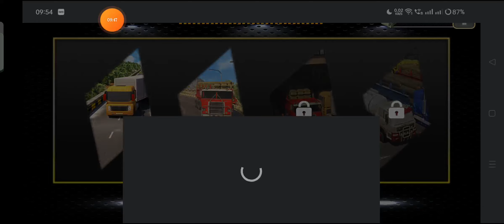Offroad 18 Wheeler Truck Driving Apk v1.3 ऑफ़रोड18 व्हीलर ट्रक ड्राइविंग गेम प्ले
offroad 18 wheeler truck driving,
off road 18 wheeler,
truck driving in off road,
off roading semi truck,
18 wheeler truck driving,
truck driving in hill,
truck driving in city,
semi truck mountain driving,
truck driving off road,
off road semi truck,
6 wheeler truck driving,
driving over the road trucking,
driving 18 wheeler in the mountains,
driving semi truck in city,
truck driving heavy load,
off road truck driving,
4 truck driving,
off road big truck driver simulator,
trucking in a peterbilt,
peterbilt off road truck,
trucking over the road,
us offroad cargo truck driving,
how to drive 12 wheel truck,
18 wheeler log truck,

nigah gaming vlog,
neon gaming vlog,
nobita gaming vlog,
gaming video of minecraft